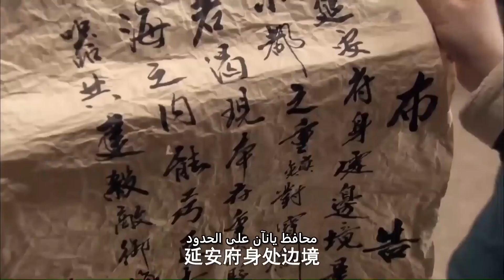كليبات من فيلم سلسلة الأبطال التاريخية I Historical History Series القناة الرسمية لأفلام الصين